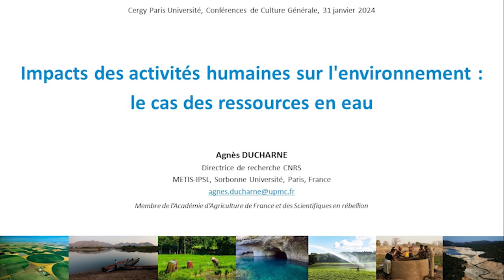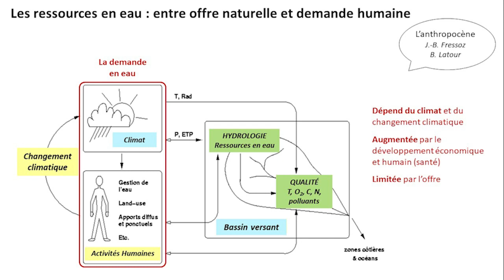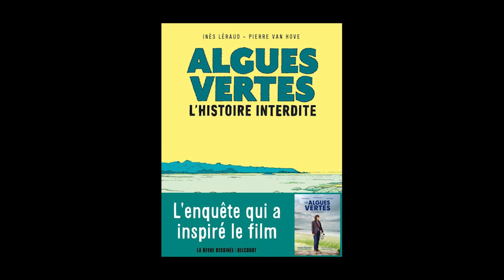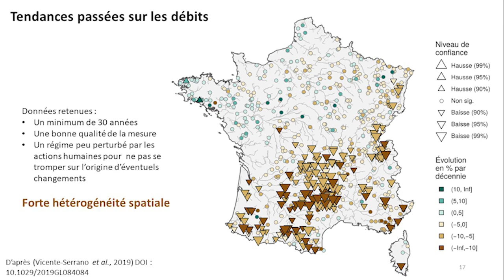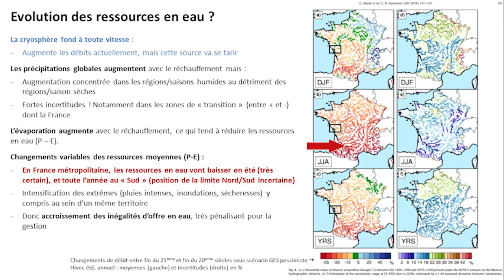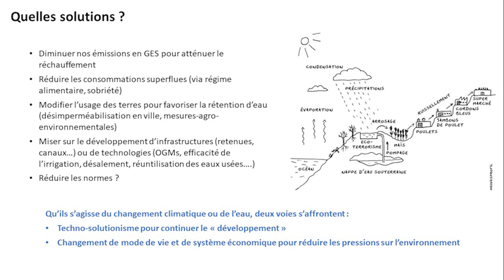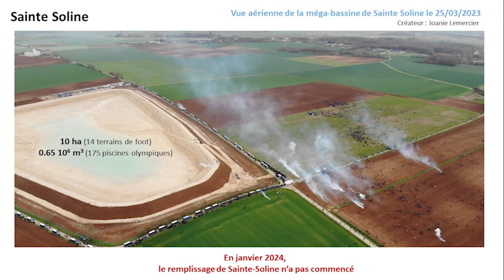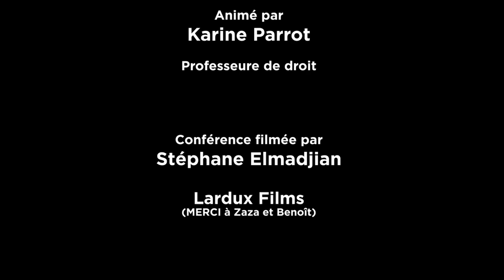Impacts des activités humaines sur l'environnement : le cas des ressources en eau, Agnès Ducharne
Les ressources en eau douce sont constituées par l'eau des rivières, des lacs et des nappes souterraines. Ces ressources sont essentielles pour la plupart des activités humaines (eau potable, agriculture, production électrique, industrie), et elles sont altérées par ces dernières (prélèvements, pollution, changement climatique). Je présenterai ces modifications à l’échelle planétaire et en France, puis je discuterai des différentes solutions qui s'offrent à nous : diminuer nos émissions en GES pour atténuer le réchauffement, réduire les consommations superflues, miser sur le développement technologique. A partir de quelques exemples, je tacherai d'illustrer la complexité de ces solutions, qui ne sont pas indépendantes les unes des autres, tout en soulignant la place du droit dans le traitement actuel de ces questions.

Agnès Ducharne est directrice de recherches au CNRS, et travaille à Paris, au sein du laboratoire METIS de l’Institut Pierre Simon Laplace. Ses recherches portent sur les liens entre l'hydrologie des surfaces continentales et le système climatique, avec un accent particulier sur les eaux souterraines et les pressions anthropiques (changement climatique et changements d'utilisation des terres). Elle est membre de l’Académie d’Agriculture de France, de l'Atelier d'écologie politique francilien (ecopolien), et des Scientifiques en rébellion.